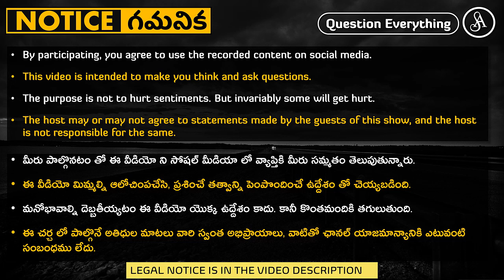వాడు చేస్తున్నాడని వీడు, వీడి వలన వాడు ఈ తిక్క పనులు చేస్తే నష్టపోయేది అందరూ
Religion creeping into educational institutions is a serious concern for everyone.

Note:-
Satya Anveshi promotes the following:
1. Fundamental duty under article 51A(h) of the Indian Constitution. i.e., development of Scientific temper, Humanism, Spirit of inquiry and Reform.
2. Fundamental right under article 19(1)(a) i.e., Right to freedom of speech and Expression.

Satya Anveshi.

===Social Media===
Satya Anveshi on YouTube: